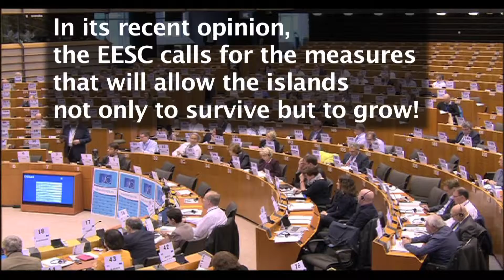Islands in the EU: from structural handicap to inclusive territory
Islands face specific challenges and the EU should recognise this uniqueness. There is a need for more flexibility when it comes to islands' economies - underlines Stefano Mallia, the EESC rapporteur on inclusive islands.